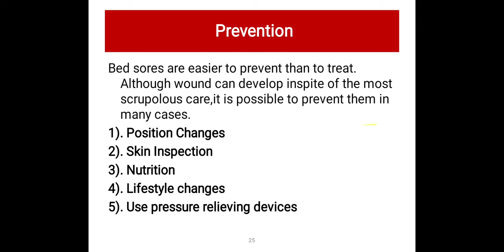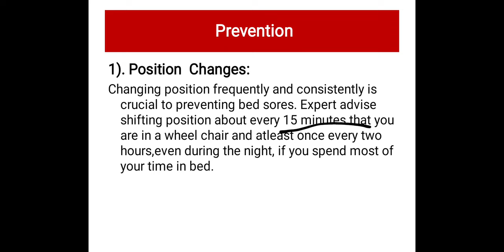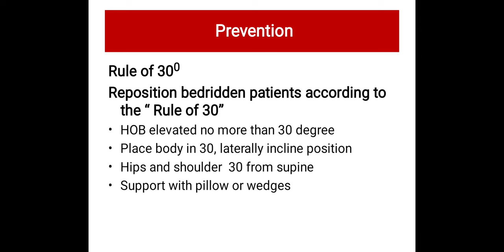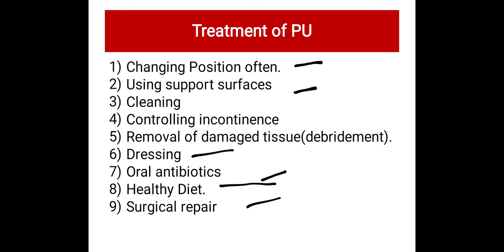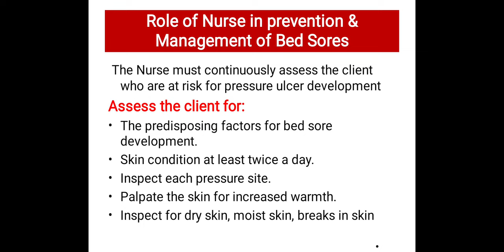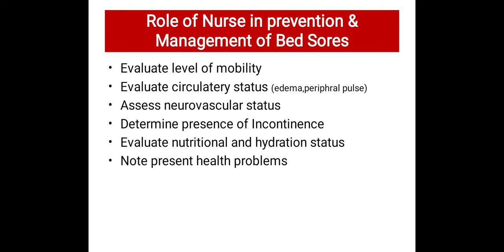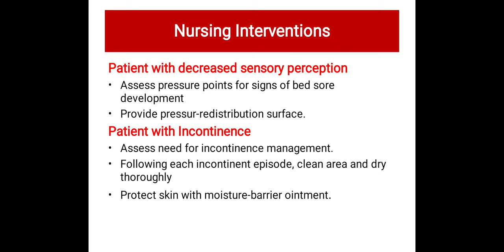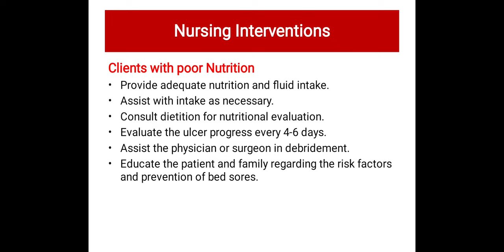Skin Management | Pressure Ulcer Prevention, Management | Bed Sores Prevention | FON-I Chp#6 Part-II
For the first time in the history of BSN ,you will find an organized syllabic content which is solved and easy to learn according to your own pace.
At the very strong request from the students I  am delivering these lectures .

Skin management,
Skin management kmu lecture,
Pressure ulcer prevention care and management,
Pressure ulcer management,
Bed sores treatment at home,
American nursing lectures,